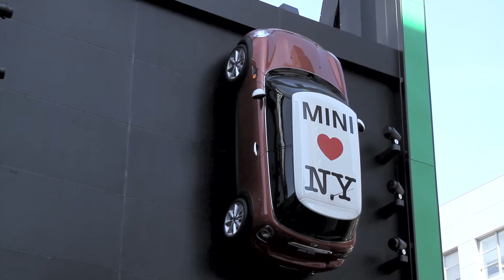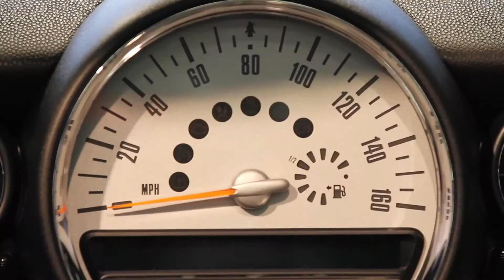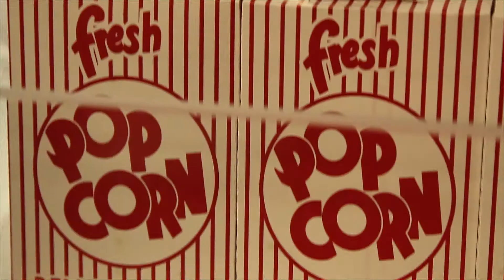MINI Not Normal Timeline v5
MINI OF MANHATTAN NOT NORMAL SALES EVENT
MININYC.COM